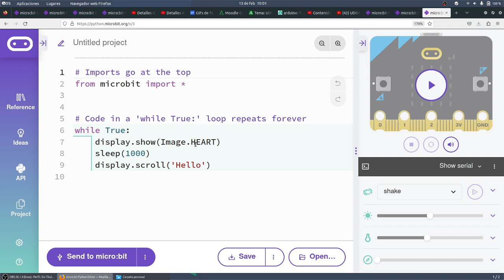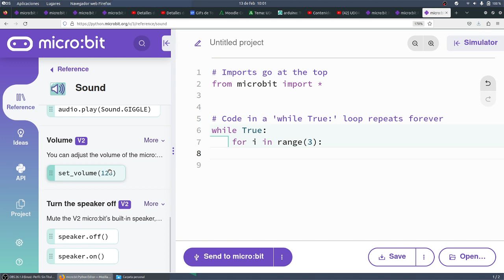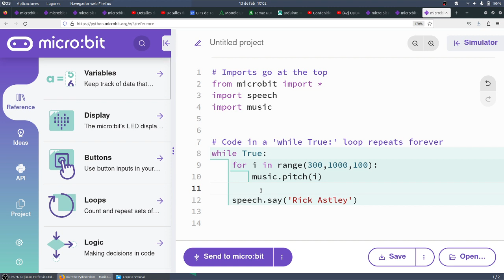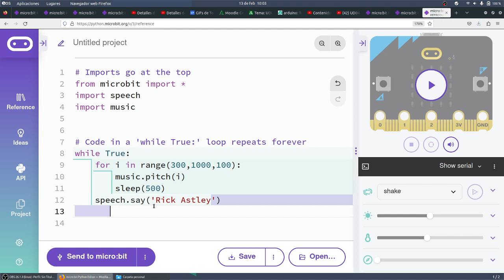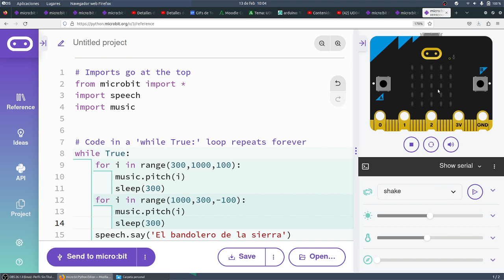UD04 Act04 micro:python Bucles para hacer música y speech CYR 3 ESO Alpha Flight IES Monterroso